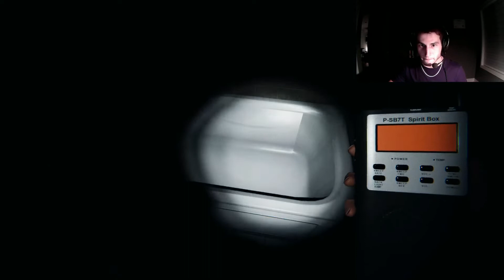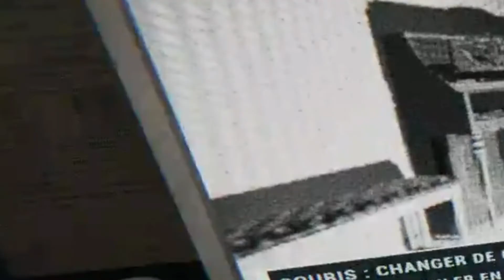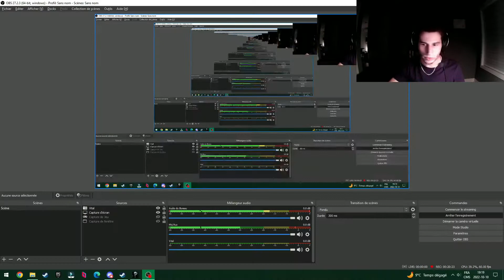Phasmophobia - J'ai jinx la game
Salut Gang! On continu le spécial halloween de phasmophobia. Si c'était pas du timing des photos, ça irait bien.